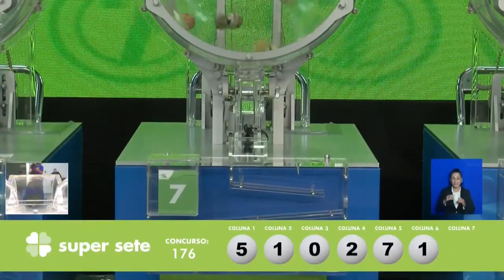Resultado da Super Sete - Concurso nº 176 - 01/12/2021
Resultado do Concurso 176 da Super Sete, sorteada em 01/12/2021